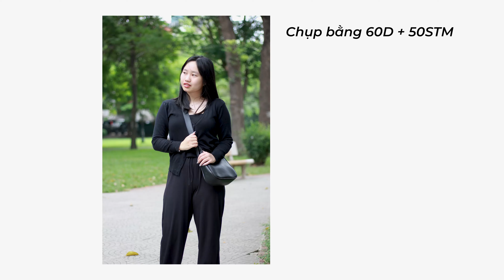Top 3 Chiếc Máy Ảnh Canon Giá Mềm Chụp Ảnh Chân Dung - Máy ảnh cũ Hà Nội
- Canon 77D

Cảm biến CMOS APS-C 24.2MP và bộ xử lý hình ảnh DIGIC 7 cung cấp độ nhạy cao và hiệu suất máy ảnh nhanh chóng thích hợp để chụp ảnh tĩnh và quay video. Với độ nhạy sáng có phạm vi rộng ISO 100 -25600 và mở rộng lên đến ISO 51200. Canon EOS 77D thích hợp làm việc trong một loạt các điều kiện ánh sáng và khả năng xử lý tiếng ồn hiệu quả. Tốc độ chụp ảnh liên tục lên đến 6fps và chụp tốt các đối tượng chuyển động nhanh.

Hệ thống lấy nét 45 điểm Cross-Type và Dual Pixel CMOS AF
Rất hiệu quả để chụp ảnh tĩnh với kính ngắm quang học, hệ thống lấy nét 45 điểm Cross-Type cho khả năng lấy nét tự động nhanh chóng và chính xác trong điều kiện ánh sáng yếu. Nhờ hệ thống lấy nét này trên cảm biến cho hình ảnh sắc nét hơn trong điều kiện ánh sáng khác nhau và độ tương phản thấp. Hơn nữa giúp việc theo dõi và duy trì lấy nét vào đối tượng chuyển động.
Quay video Full HD 1080p
Canon EOS 77D ngoài khả năng chụp ảnh tĩnh còn hỗ trợ quay video Full HD 1080p với tốc độ lên tới 60fps ở định dạng MP4 hoặc 30fps ở định dạng MOV. Nhờ hệ thống lấy nét Dual Pixel CMOS AF và Servo AF Movie cho khả năng lấy nét chính xác và hiệu quả. Bên cạnh đó màn hình cảm ứng LCD giúp kiểm soát trực quan đối tượng quay. Ngoài ra hệ thống chống rung IS 5 trục giúp giảm thiểu máy ảnh bị rung, và ổn định hơn khi cầm tay. Ngoài ra tích hợp jack microphone cho kết nối âm thanh bên ngoài tốt hơn khi ghi âm.

Canon 6D
Canon 6D là dòng máy ảnh Full Frame giá rẻ đầu tiên của Canon được ra mắt vào năm 2012 với nhiều tính năng nổi trội lần đầu được Canon tích hợp vào một chiếc máy Full Frame chuyên nghiệp. Một vài tính năng nổi bật có thể kể tới như đây là chiếc Full Frame đầu tiên được tích hợp GPS và kết nối Wifi, sử dụng bộ vi xử lí mới với khả năng khử noise ở ISO cao cực ấn tượng.
Thiết kế
Mang trong mình cảm biến Full Frame nhưng nhìn chung Canon 6D vẫn là một chiếc DSLR có kích thước nhỏ gọn và nhẹ nhàng để cầm nắm cũng như trải nghiệm sử dụng Canon 6D trong thời gian dài không hề cảm thấy bị mệt mỏi. Cách bố trí nút của Canon 6D cũng giống với dòng máy bán chuyên 2 số của Canon, thân thiện với người mới chơi hơn thay vì phức tạp và chuyên nghiệp như dòng Canon 5D hay 7D.
Đèn Flash cóc của Canon 6D lại bị lược bỏ nên có thể người dùng cần sử dụng đèn hỗ trợ rời
Cảm biến
Canon 6D sử dụng cảm biến CMOS full-frame hoàn toàn mới với độ phân giải hiệu dụng là 20.2 megapixel. Mặc dù có độ phân giải thua mức 24.3 megapixel của Nikon D600, nhưng kích thước điểm ảnh của Canon 6D lớn hơn: với kích thước điểm ảnh 6,55 micron, so với 5,9 micron của D600.
Với bộ xử lý hình ảnh DIGIC 5+  Canon 6D sử dụng, kèm theo hệ chuyển đổi analog-sang-kỹ thuật số 14-bit,đã cho ra những bức ảnh thực sự sắc nét nịnh mắt và rực rỡ.

Độ nhạy sáng
Canon 6D cung cấp cùng một dải ISO tiêu chuẩn từ 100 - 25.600, có thể mở rộng từ 50 đến 102.400  . Giúp bạn có thể tùy trỉnh thông số chụp cho các điều kiện ánh sáng yếu, thiếu sáng ,bên cạnh đó Canon 6D còn có khả năng khử nhiễu đối với định dạng ảnh JPEG ngay ở mức ISO cao nhất là khá tốt
Tự động lấy nét
Khả năng lấy nét tự động trong điều kiện thiếu sáng vào loại tốt nhất trong phân khúc máy.
Màn hình hiển thị
Canon 6D sử dụng 2 màn hình hiển thị
Màn hình phụ nằm phía trên đỉnh máy tiện dụng theo dõi tùy chỉnh các thông số chụp nhanh hơn mà không cần bật màn chính , giúp người dùng tiết kiệm được lượng pin hao của màn chính .
Canon 60D là sự kết hợp hoàn hảo của cảm biến CCD 18.0MP kích thước lớn APS-C và vi xử lý ảnh DIGIC 4 cho độ nhạy sáng cao hơn, tối ưu hóa tốc độ xử lý và chống nhòe mờ, cho bạn những bức hình rực rỡ, sống động ngay khi chụp trong điều kiện có nhiều nguồn chiếu sáng phức tạp. Với những cải tiến mới so với DIGIC 3, DIGIC 4 được tăng cường các thuật toán khử nhiễu, hạn chế tối đa các chi tiết giả trên ảnh cho những bức hình mịn màng và rõ nét đến từng chi tiết.
Thiết kế của Canon 60D
Canon 60D sở hữu màn hình LCD 3" độ phân giải 1.04 triệu điểm ảnh, có khả năng lật, xoay đa góc kết hợp cùng công nghệ chống lóa cho bạn khả năng chụp ảnh ở mọi góc độ khó, sáng tạo ra các bức hình độc đáo .

Lớp vỏ Canon 60D được làm bằng chất liệu nhựa cao cấp giảm khối lượng máy cũng như các đường nét góc cạnh của máy cũng được thiết kế sao cho phù hợp nhẹ nhàng